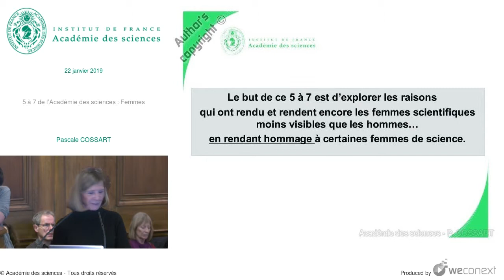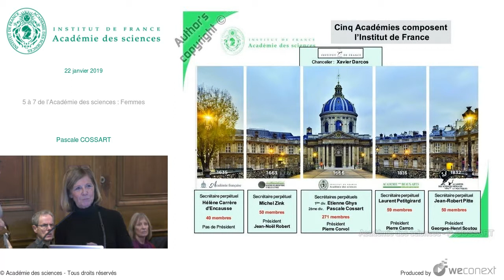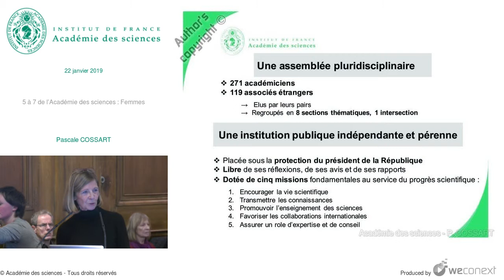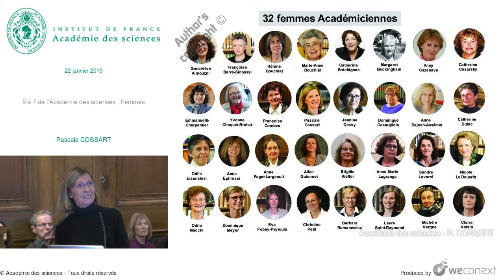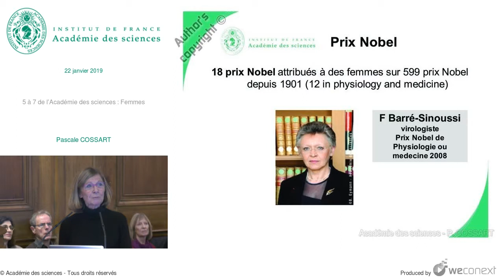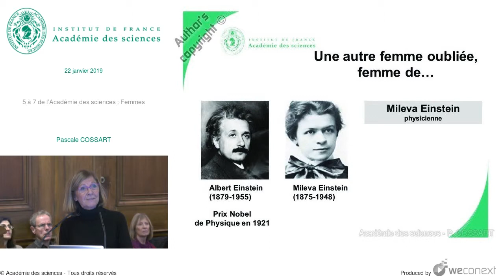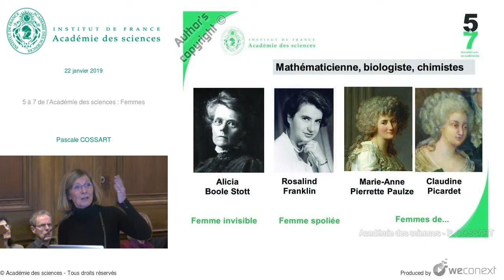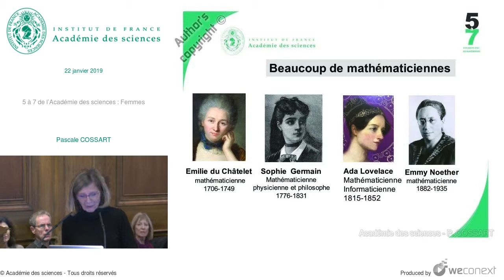"Femmes de sciences oubliées, spoliées, femmes de…" par Pascale COSSART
Femmes de science : oubliées, spoliées, femmes de... Mais encore ?

Les statistiques de l’Unesco l’affirment : moins de 30% des chercheurs dans le monde sont des femmes. Les prix Nobel scientifiques réussissent à faire bien pire : 3% d’entre eux ont été attribués à des chercheuses.
L’Académie des sciences ne fait pas figure d’exception en la matière. Elle refuse en 1910 d’élire Marie Curie, qui fut pourtant la première femme à recevoir le prix Nobel. Et il faut attendre 1979 pour qu’une femme, la mathématicienne Yvonne Choquet-Bruhat, soit enfin élue. Aujourd’hui encore sur les 271 Académiciens, on compte seulement 31 femmes.
Jusqu’il y a peu, l’histoire des sciences n’a guère fait mieux. Aujourd’hui, elle s’intéresse aux femmes qui ont pratiqué les sciences. Mais, surtout, les historiens ont posé la question des raisons qui ont rendu - et apparemment continuent de rendre - les femmes invisibles dans le présent, comme dans le passé. Ce sont ces raisons que nous explorerons, en rendant hommage à certaines femmes de science.
Avec la mathématicienne Alicia Boole Stott, nous nous demanderons ce qui a rendu cette femme, comme tant d’autres, invisible. Avec la biologiste Rosalind Franklin, nous verrons un exemple de femme spoliée. Avec les exemples des chimistes Marie-Anne Pierrette Paulze (alias madame Lavoisier) et Claudine Picardet (collaboratrice puis épouse de Guyton de Morveau), ce sont sur les figures de femmes de... ou d’assistantes de... que nous nous pencherons.

Retrouvez l'intégralité du débat sur le site de l'Académie des sciences